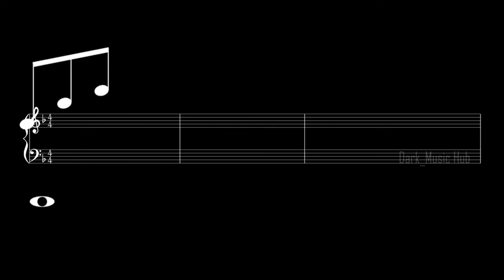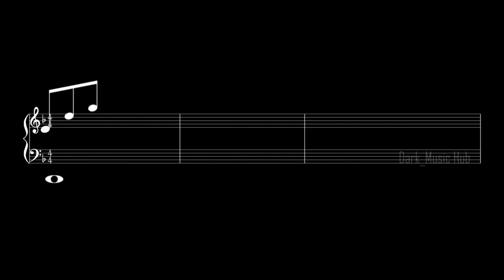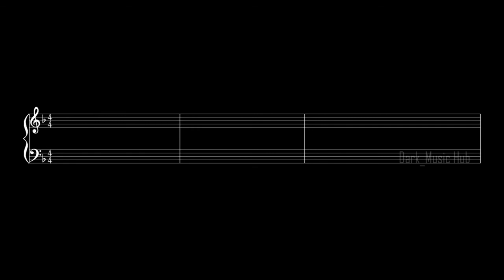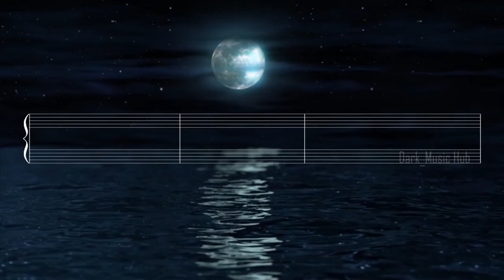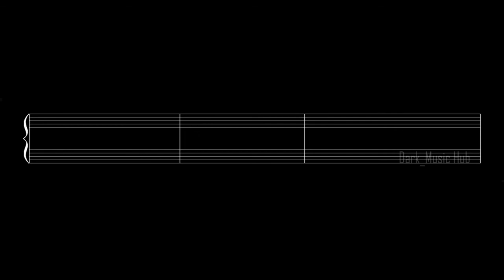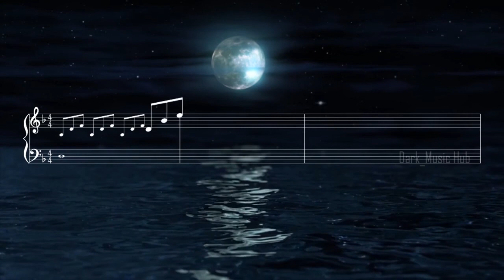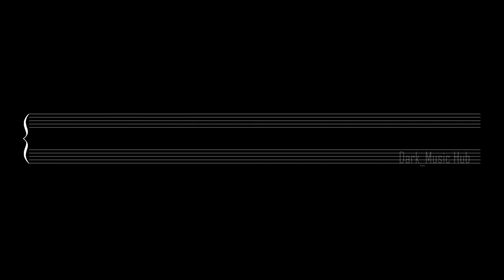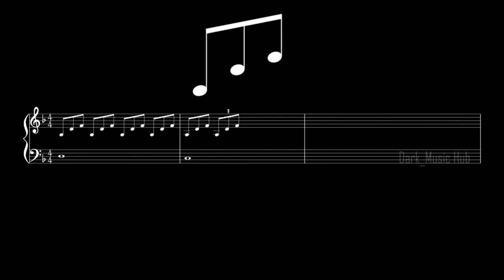Motivational Music Meditation Music Yoga Music Melody Music Spa Music Relaxing Music |Dark_Music Hub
Hear the Beautiful Music meditation background sound with impressive effect and stress relief background music...